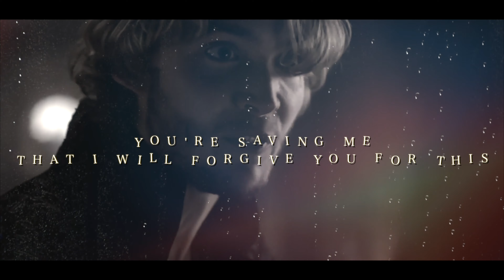francis and mary | summertime sadness